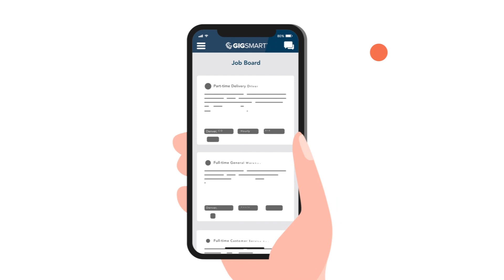Get Gigs Overview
Meet Get Gigs, the app that instantly connects you with local job opportunities – from shift gigs to permanent part-time and full-time positions. With the Get Gigs app, you have the freedom and control to find the right work opportunities for you across any industry. Join the almost 1 million people who are using Get Gigs to find work.